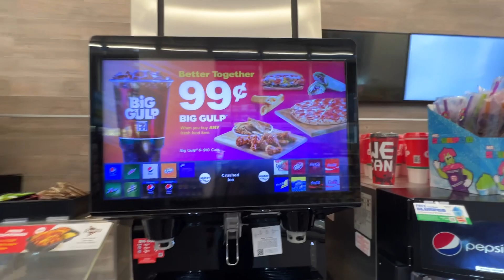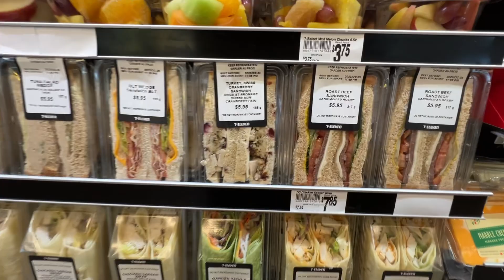7-11 in Vancouver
For reference purposes only